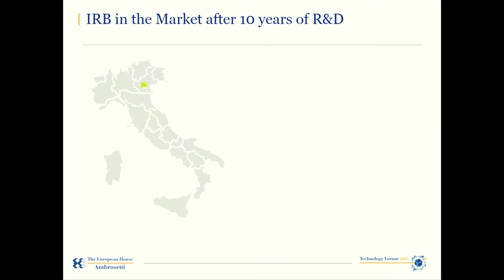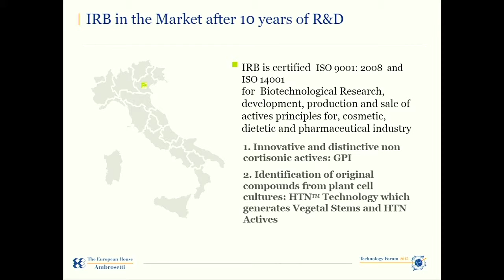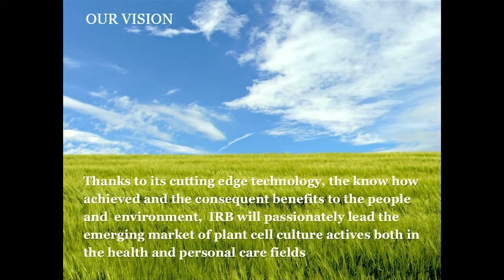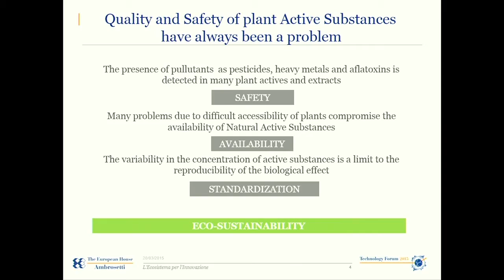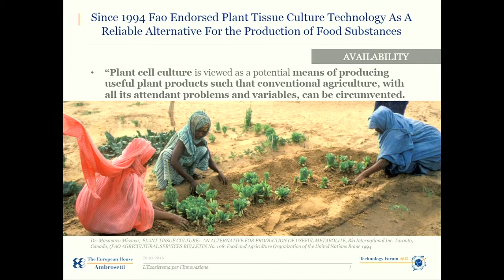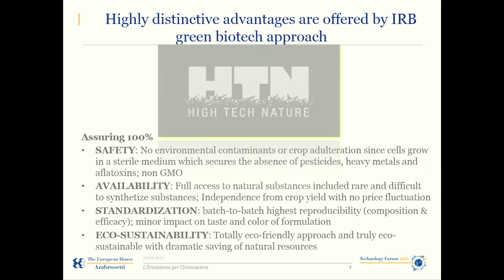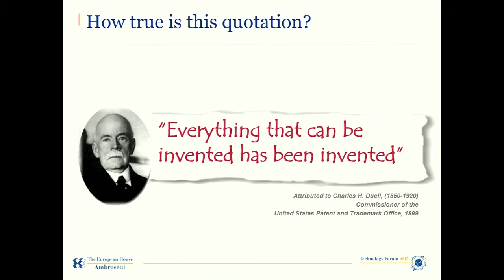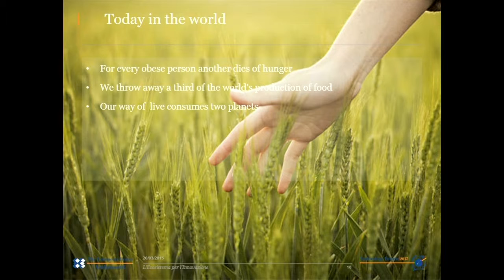What happens when technology meets food - Elena Sgaravatti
Elena Sgaravatti, Managing Director at IRB (Istituto di Ricerche Biotecnologiche), talks about the relationship between technology and food at the Technology Forum 2015 Preview in Castelbrando, March 20 2015,  Italy